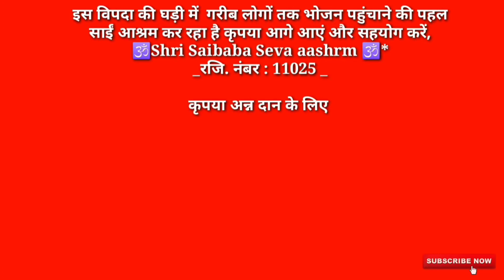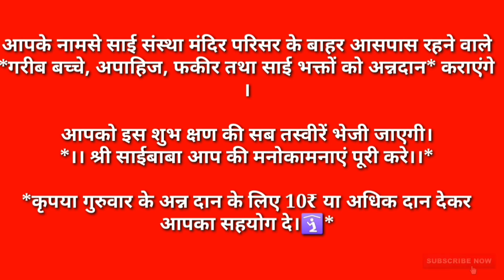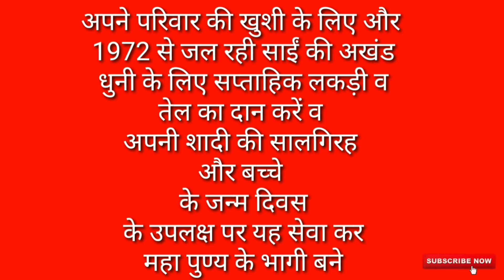Shrimad bhagat ktha by-Ram Gupta श्रीमद् भागवत कथा तृतीय स्कन्ध अध्याय 11